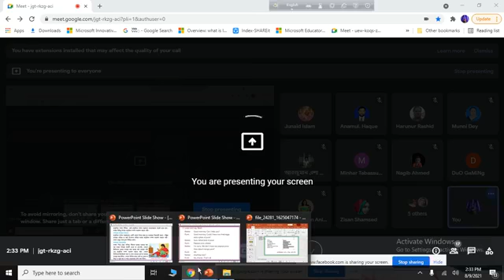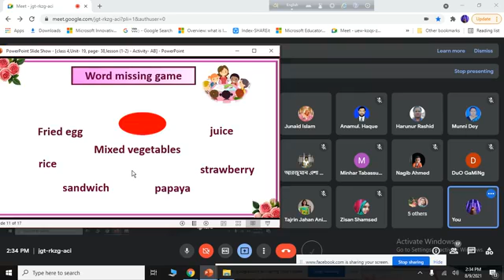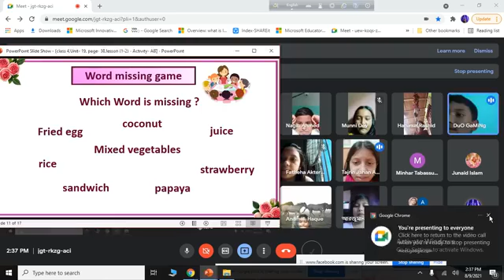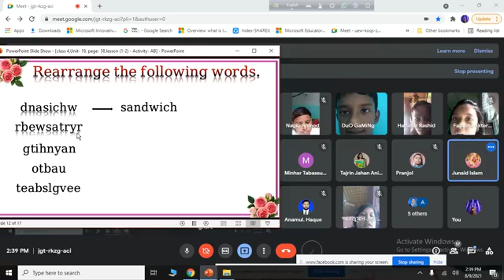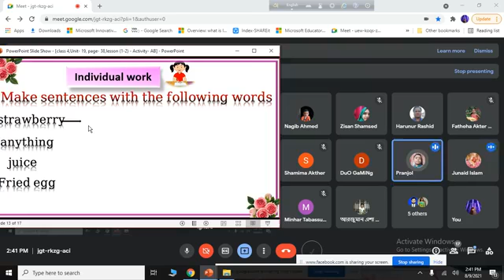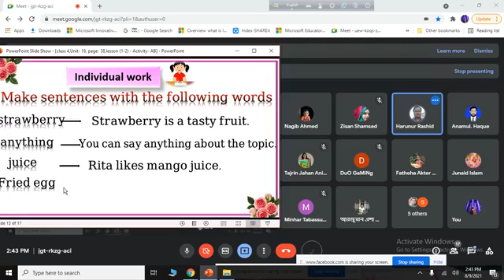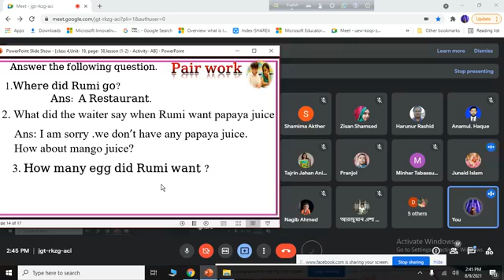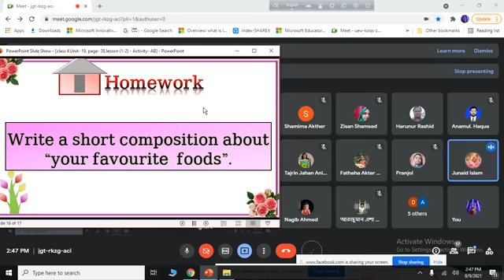English , Class - 4, Unit -19, Lessons (1 -2) Act - AB , part 2.